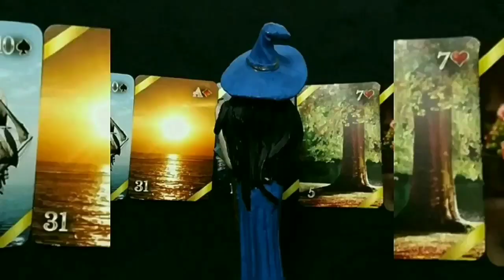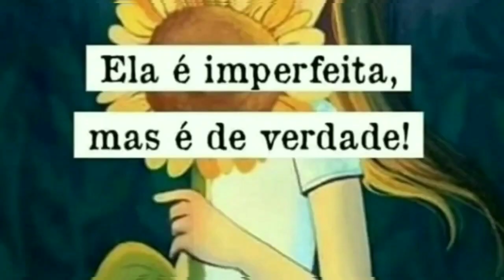VOCÊ SABE PRA QUE SERVE O DIVÓRCIO ENERGÉTICO? E A LIMPEZA DO CAMPO ÁURICO???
Encontre alguém que mude a sua história,  que entenda o seu passado e ajude você a construir um futuro que sempre desejou.
É possível nos libertarmos de fios invisíveis que nos liga a pessoas que fizeram parte do nosso passado.
As vezes os fios não se rompem no plano astral e por isso certas pessoas encontram dificuldades de novos amores,  de viver experiências incríveis.
Passam longos períodos de solidão e por mais que tentem parecem não serem vistas(os), e com o divórcio energético você consegue por fim a solidão.
O divórcio é só um nome dado para cortar os laços que foram criados seja por casamentos q duraram anos, por noivados q não avançaram,  por namoros curtos ou longos,  para os famosos "ficantes" para relações triangulares onde energias se cruzaram.

A Limpeza do Campo Áurico também é muito eficaz em processos onde não conseguimos avançar em certas áreas de nossas vidas.
Entenda que nem tudo que acontece no campo espiritual é físico,  porém tudo que acontece no campo físico é sim espiritual .
Uma  em que estamos em tratamentos,  e vigilantes a chance de estarmos em efeito gangorra é pequena,  as oscilações podem ser diminuídas pois terá acompanhamento e orientação.